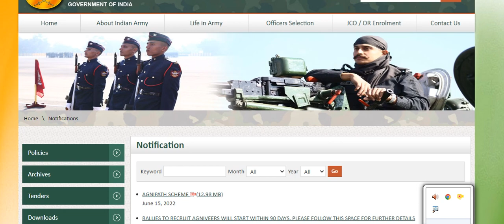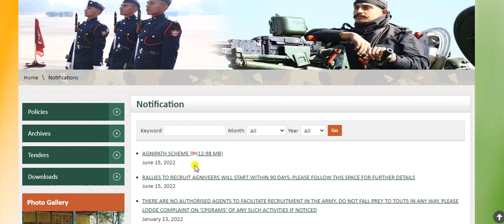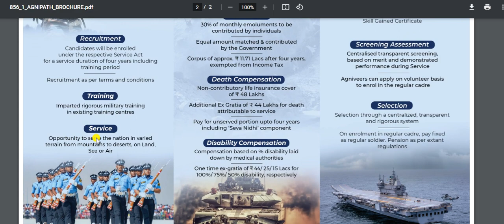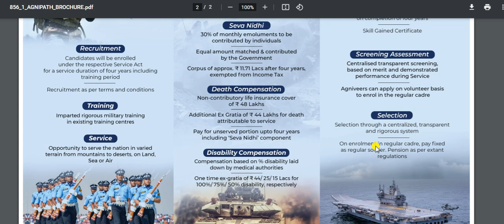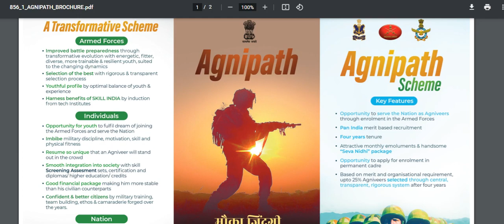এই মাত্র অগ্নিপথ যোজনার অফিসিয়াল নোটিশ II Agnipath Army Rally 2022 || Agnipath official Notice